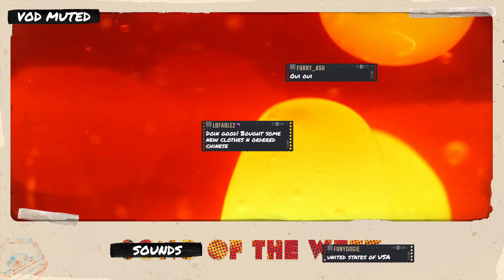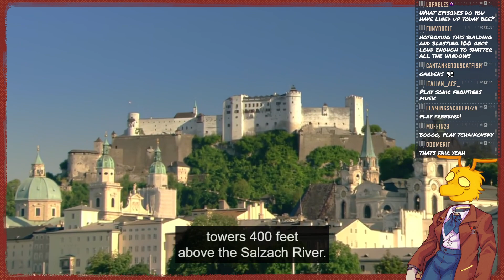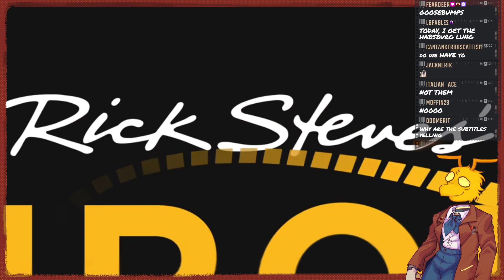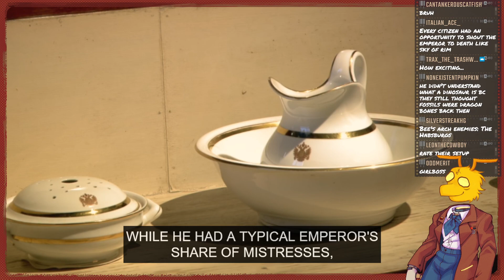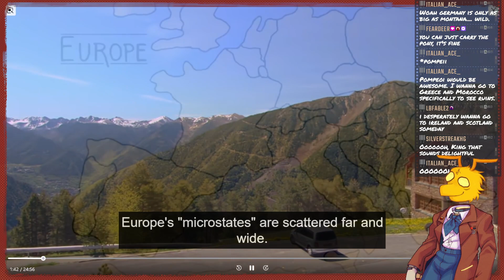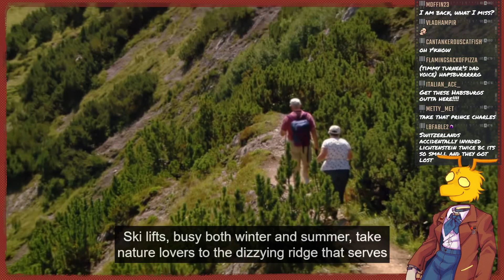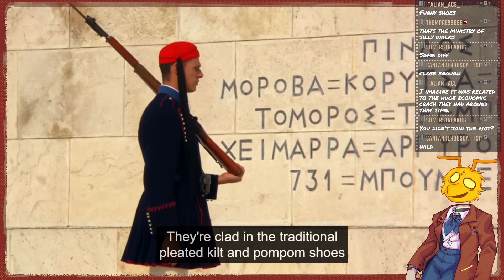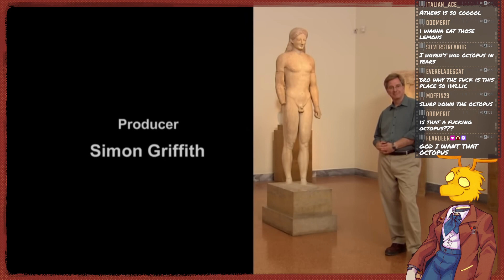Let's See What This Whole Europe Thing Is About (27/07/23)